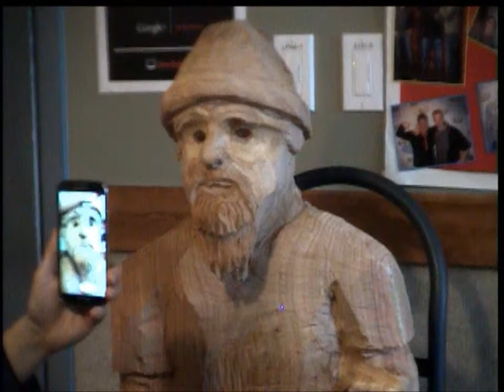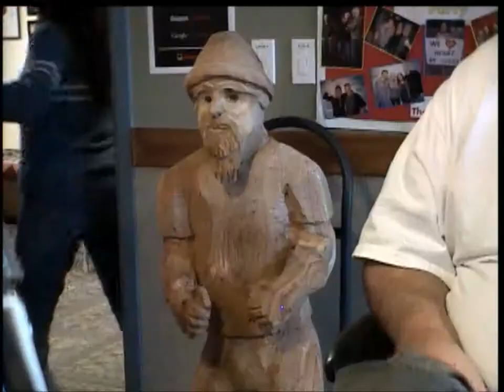Dave & Jill and Their Spike Wood Carving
Dave and Jill made Spike a wood carving
Listen to interviews and more at BobRivers.com